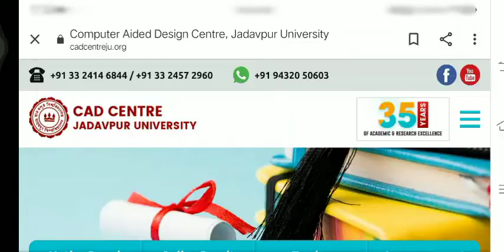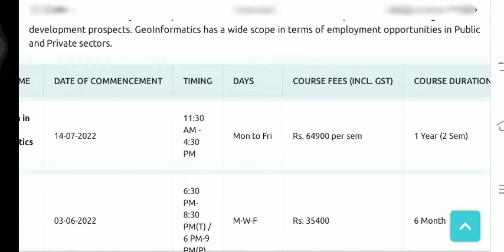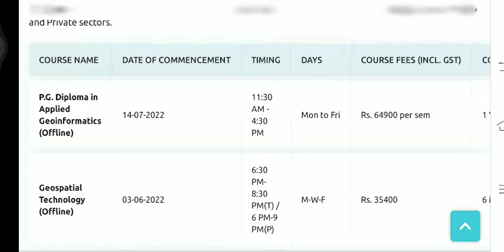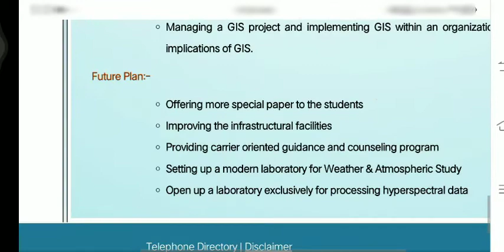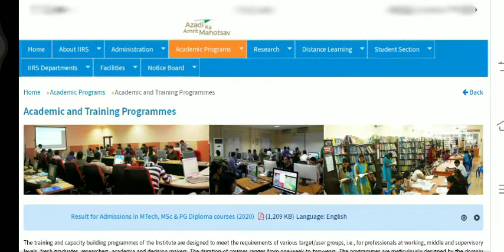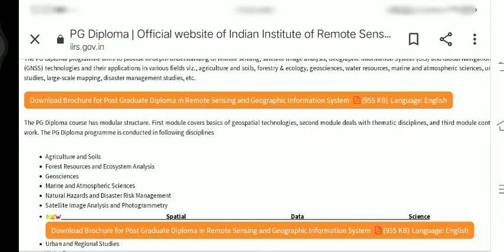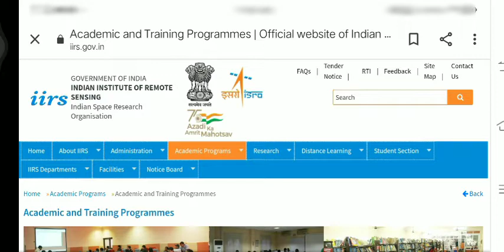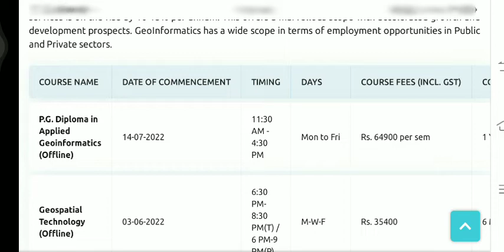PG DIPLOMA COURSE REMOTE SENSING & GIS UNDER WEST BENGAL/ GIS course/ kolkata,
Remote Sensing diploma Indian Institute of Remote sensing
It's a new channel for Geography hons student, If you interested this videos  you can watch this, If you want to tell your opinion so you can comment.
Who are watching this videos we greatfull and very big thank you, for support

The Geography 🌏